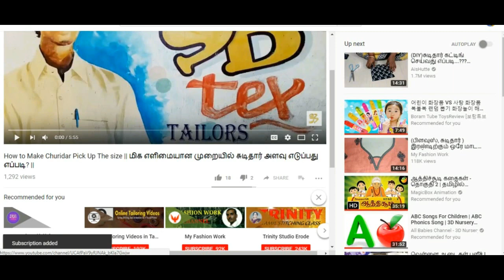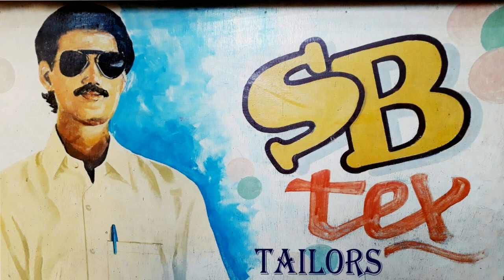Easy Learn New Model Blouse Neck Cutting in Tamil | SB Tex & Tailors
A blouse is a loose-fitting upper garment that was formerly worn by workmen, peasants, artists, women, and children. blouse neck cutting,neck cutting,new neck design It is typically gathered at the waist or hips (by a waistband or belt) so that it hangs loosely ("blouse neck cutting,neck cutting,new neck design") over the wearer's body.

Today, the word most commonly refers to a girl's or woman's dress shirt but can also refer to a man's shirt if it is a loose-fitting style (e.g. poet shirts and Cossack shirts). blouse neck cutting,neck cutting,new neck design Traditionally, the term has been used to refer to a shirt which blouses out or has an unmistakably feminine appearance. blouse neck cutting,neck cutting,new neck design

மிக தெளிவான முறையில் "38" inch  Size Blouse With Lining Neck Stitching in Tamil | PART - 1 |

மிக தெளிவான முறையில் " 38 inch " Size Blouse Lining Cutting in Tamil | Lining Blouse Cutting |

சேலையில் உள்ள துணியை எடுத்து ப்ளவுசிற்கு டிசைன் வைக்கும் முறை blouse neck model new design

butterfly hand model blouse border stitching in tamil | butterfly blouse hand design |